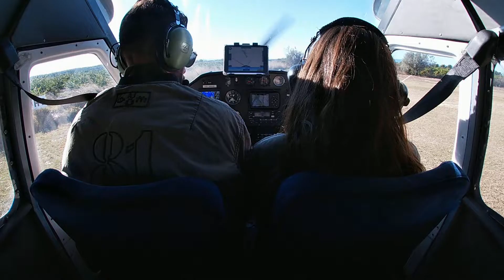Vuelo con mi Martina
Creado con la aplicación GoPro en mi iPad.